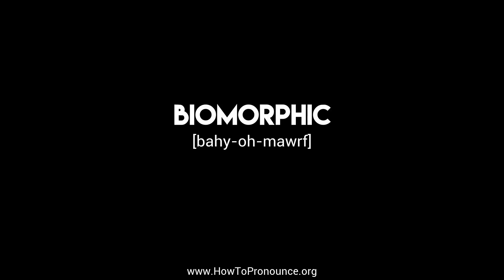How to Pronounce "biomorphic"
Learn the proper pronunciation of "biomorphic"